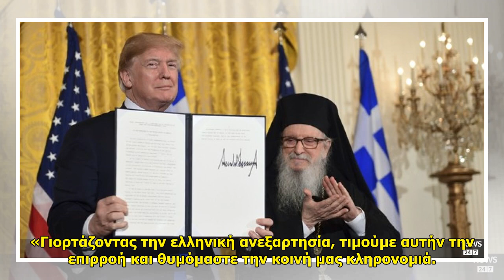Τραμπ: Μαζί θα αντιμετωπίσουμε οποιαδήποτε πρόκληση για την Ελλάδα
Τραμπ: Μαζί θα αντιμετωπίσουμε οποιαδήποτε πρόκληση για την Ελλάδα . Ο πρόεδρος των ΗΠΑ, κατά την διάρκεια της ετήσιας δεξίωσης που παρέθεσε την Πέμπτη το απόγευμα στον Λευκό Οίκο για τον εορτασμό της 25ης Μαρτίου, δήλωσε: «Όπως οι πρόγονοί μας, έτσι και εμείς θα αντλή... ...